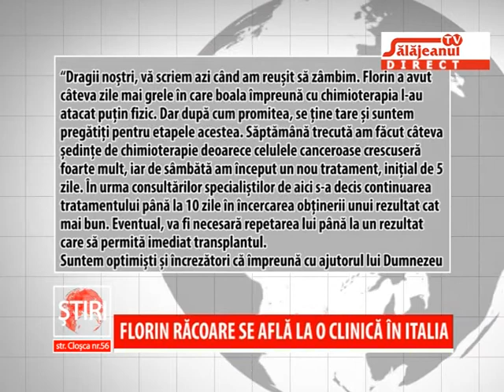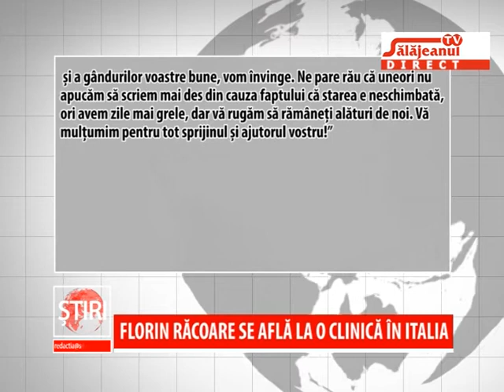FLORIN RACOARE SE AFLA LA O CLINICA IN ITALIA